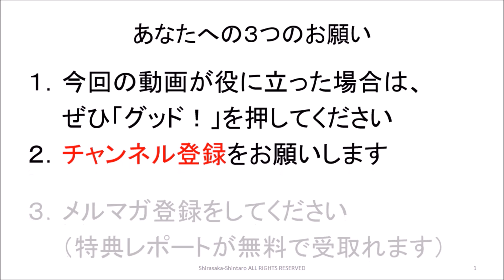リーダーとは？